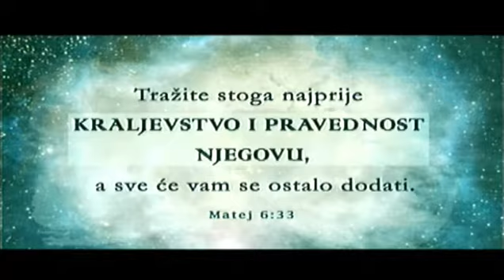Priča o maharadžinim vrtovima – Jovan Radovanov, 17.12.2016